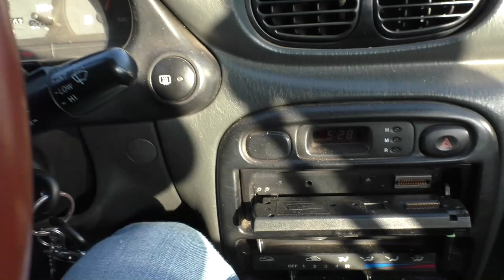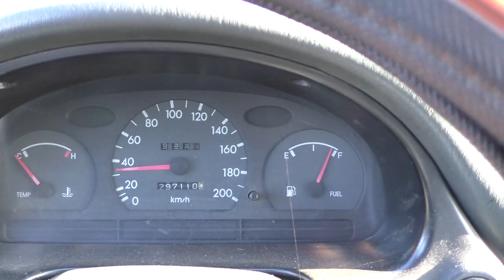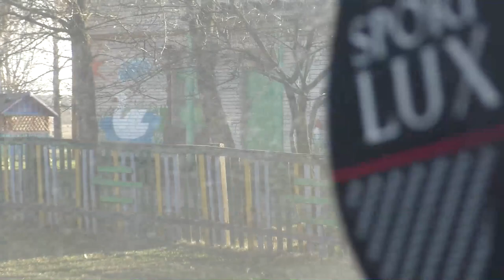ДЕРЕВНЯ в Беларуси,обзор из авто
в этом видео будет обзор деревни-магазин,школа,детский сад итд